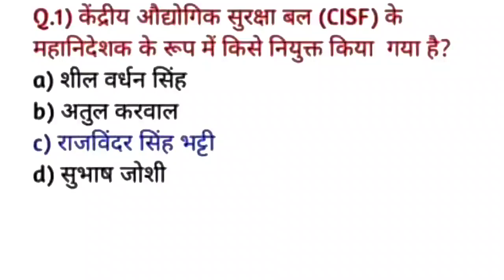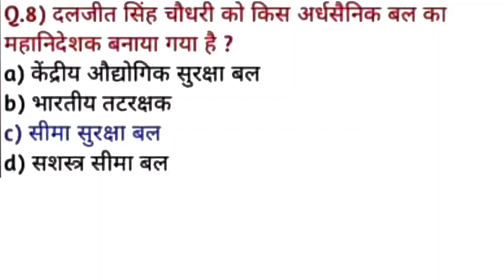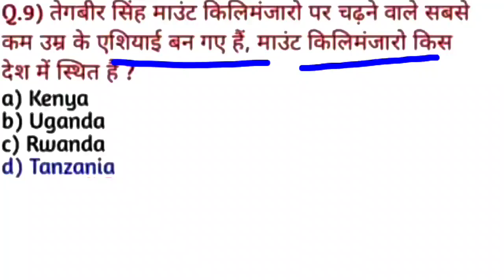current affairs, current affairs today, general knowledge,gk